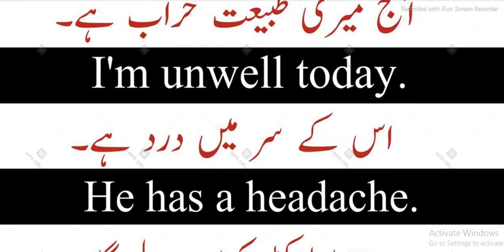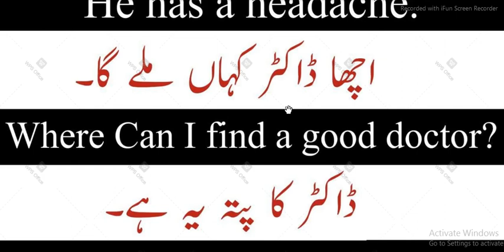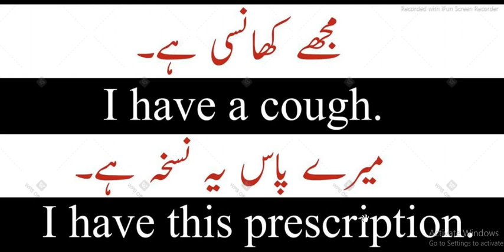Daily use English sentences to practice English speaking skill 2